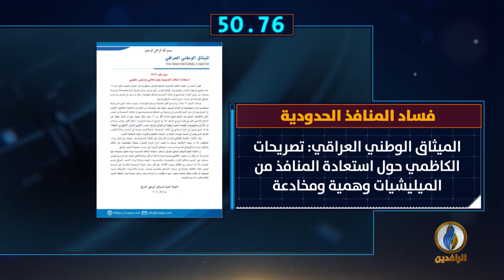أبرز الأخبار على قناة_الرافدين ليوم السبت في 60_ثانية.